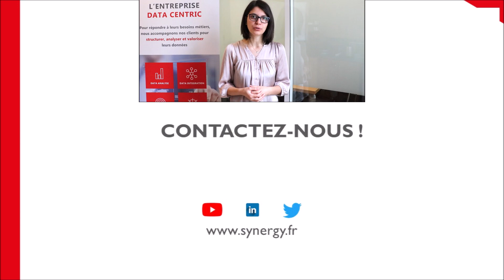Retour d'expérience d'une consultante Synergy France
Quel est le quotidien d'un consultant chez Synergy? Quels sont ses défis? Ses challenges? Et quel intégration a t-il dans la société? Venez le découvrir à travers cette vidéo.